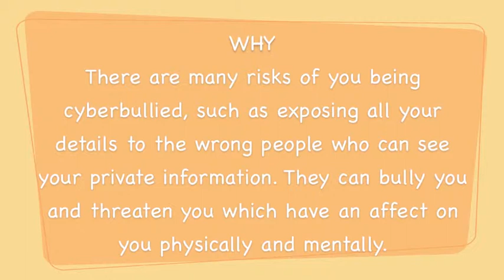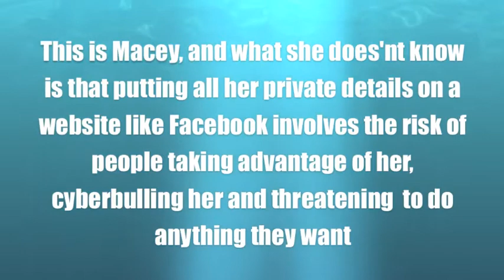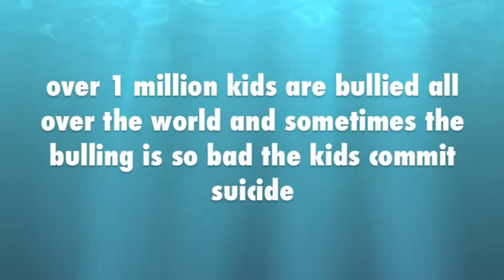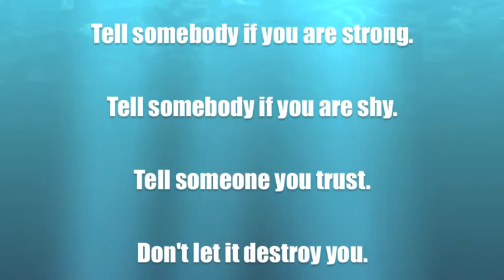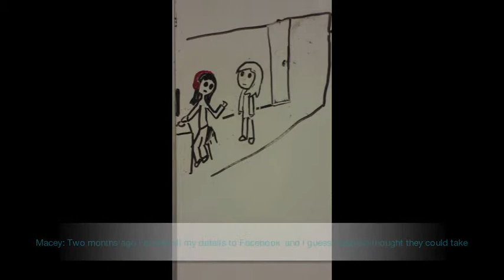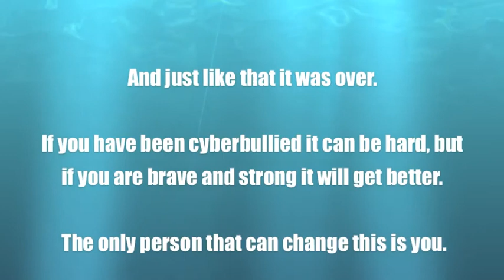Cyberbullying by Olaitan Ojewale